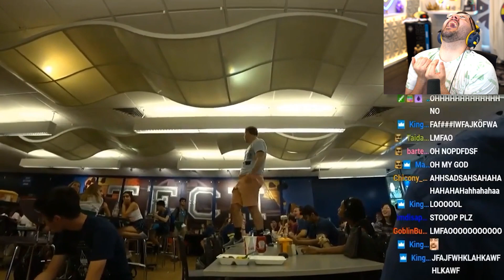People Dying Inside 2